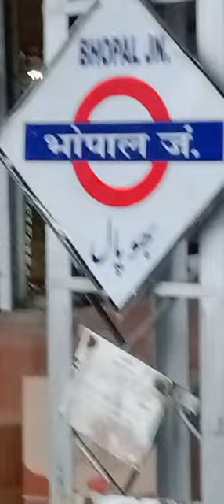Delhi to Shirdi by train first AC coupe | Day 2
Maharashtra
Shirdi darshan
delhi to Shirdi
Train journey
first AC coupe